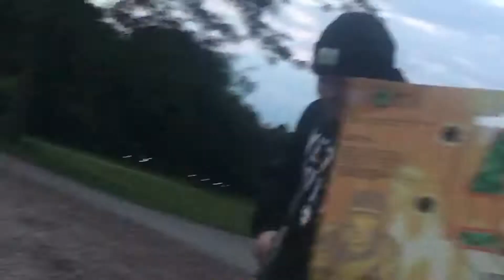The Boys Do Canada Day